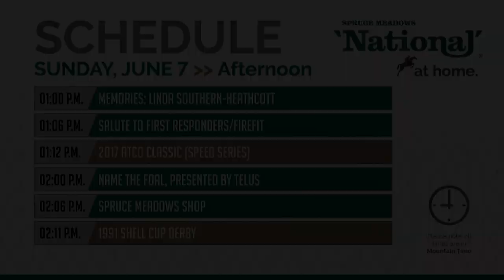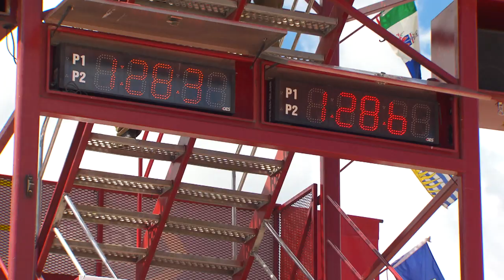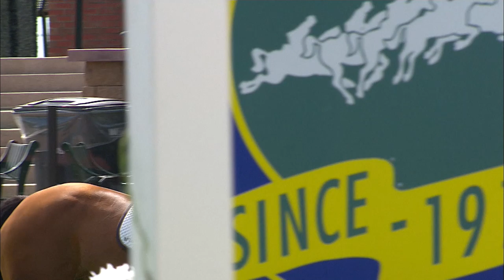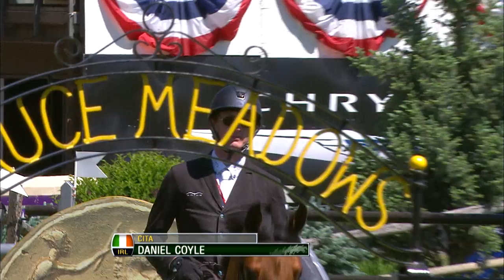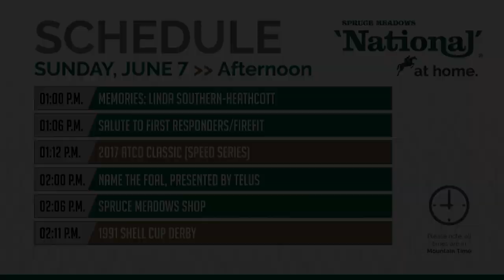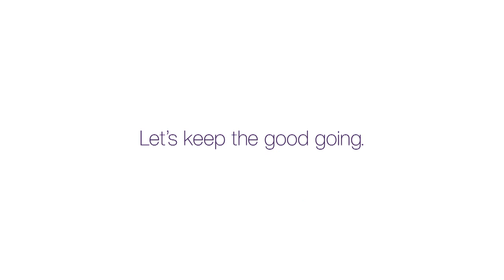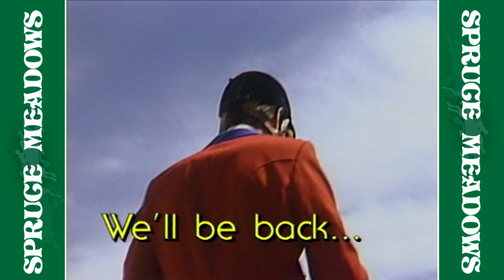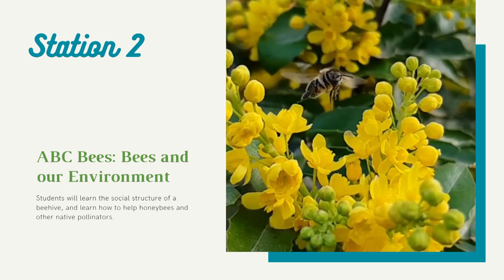SPRUCE MEADOWS 'National'...at home - SUNDAY AFTERNOON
We are delighted to bring you a special 45th Anniversary edition of the Spruce Meadows 'National' from years past - all from the comfort of your home.

Join us this weekend as we relive history and highlight some of the iconic moments and people of the 'National' over the past 45 years.

We invite you to sit back - enjoy this weekend's premieres and join us as we look forward to brighter days together.

The Sunday Afternoon block of programming includes the 2017 ATCO Classic (speed) and the 1991 Shell Cup Derby